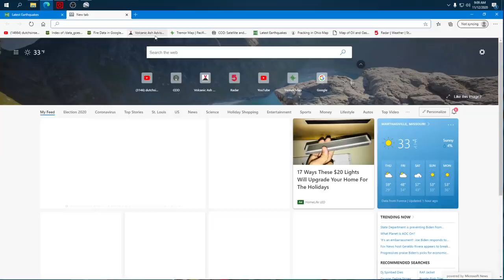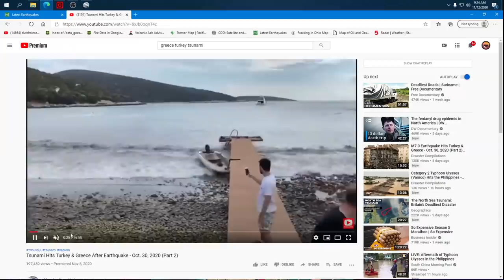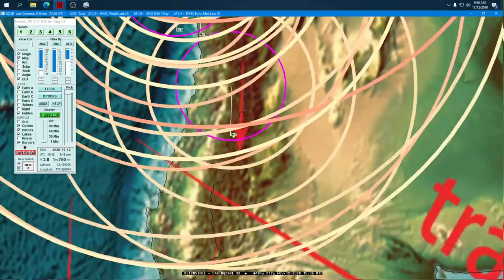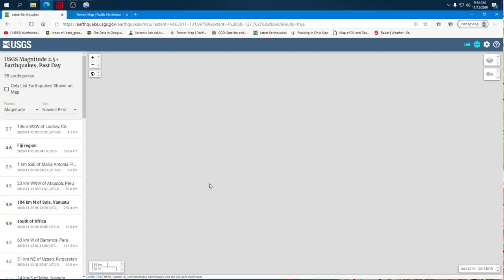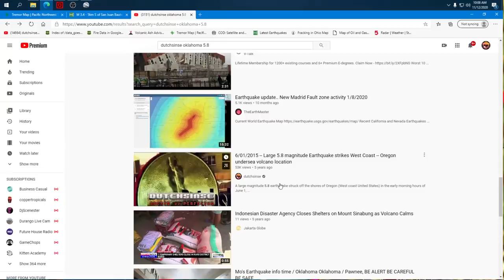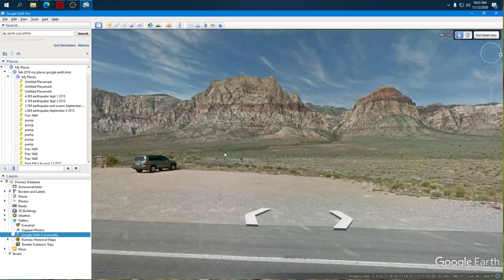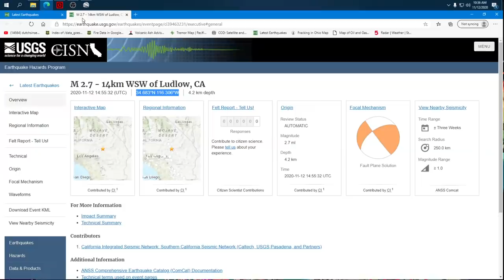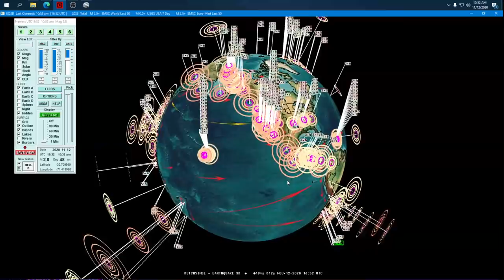11/12/2020 -- USA plate shifting -- West coast Oregon / Washington HOT SPOTS BURST UP THROUGH PLATE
Hot spots have appeared in Oregon, spreading up into South Washington State, and East into Idaho.

Not farmers burning their fields.. these hot spots show up all at once within a few hours and disappear just as fast. each hot spot is hundreds of acres or miles wide each... not fires... I think this is heat coming up through the plate as the plate is shifting in a slow slip ETS.